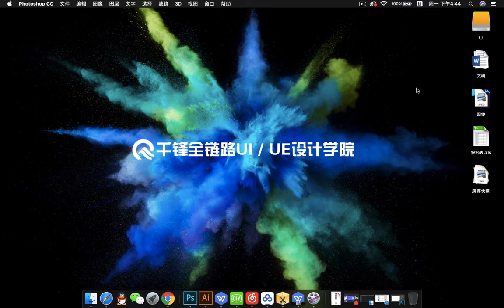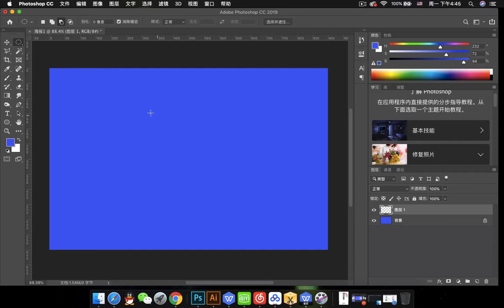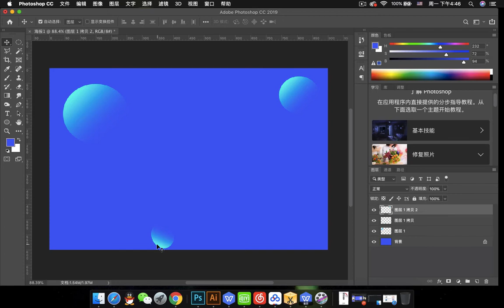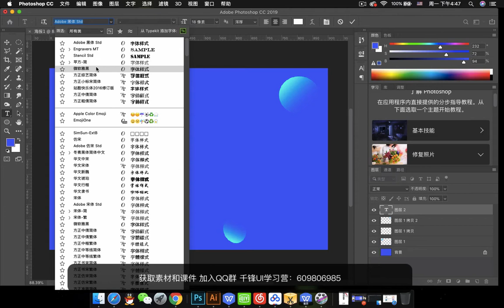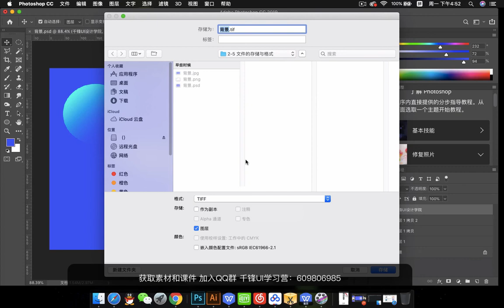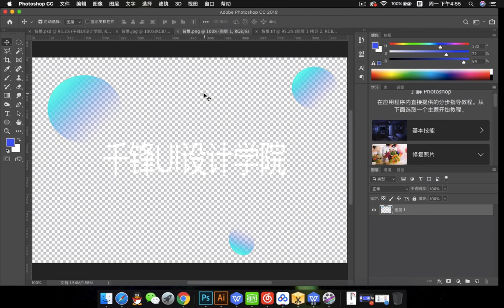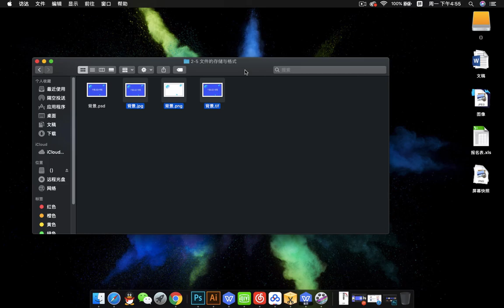千锋UI教程：07 文件的存储和格式